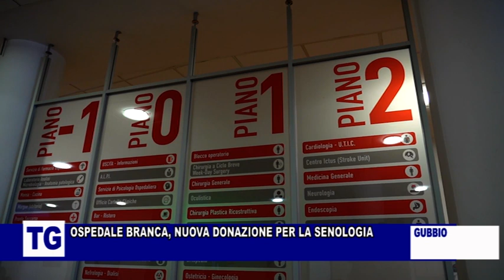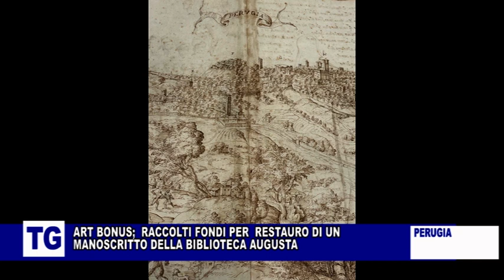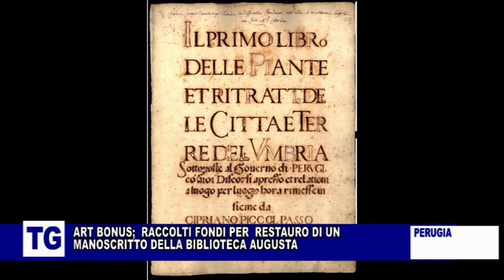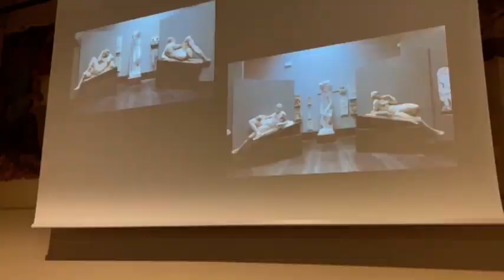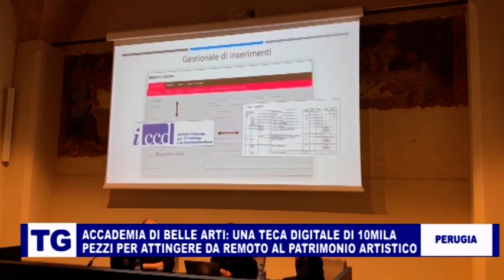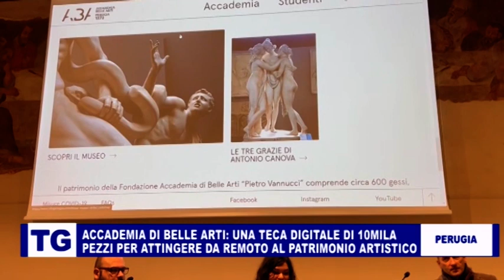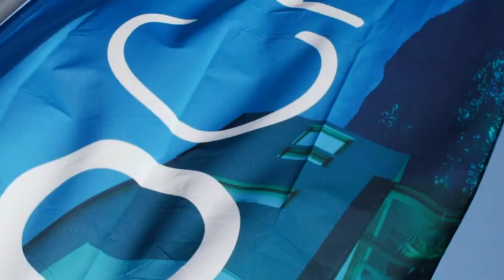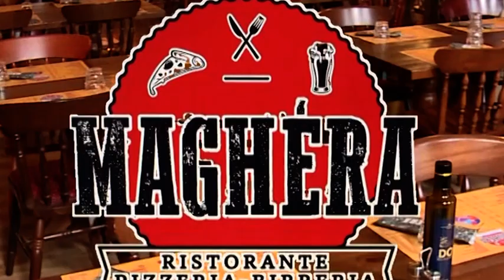TG DELL'UMBRIA 28 FEBBRAIO 2024